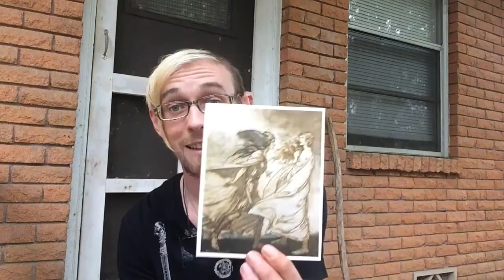Marshall made a channel! Also, books.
Everyone go check out Marshall's channel, Pagan Palate. Moving update, and some books I've read/am reading.